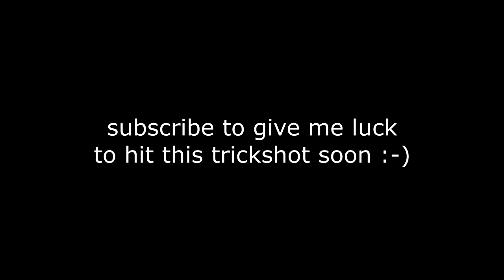No one has gone for this trickshot before...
You've never seen a creative IRL trickshot like this hit before in 10+ years of playing Call of Duty: Modern Warfare 2...

Do you remember Call of Duty Modern Warfare 2 trickshotting? This is what Modern Warfare 2 trickshotting looks like 10+ years later in 2022. In today's video, we'll be trickshotting on the free to play modded PC client of MW2 called IW4X going for Search and Destroy trickshot final killcams with my Twitch viewers in the SnR Servers, and they hit a bunch of insane trickshots with crazy reactions that reminded me of 2012 and the golden days of Call of Duty trickshotting. In this video, I go for a creative IRL trickshot where I throw a Goldfish in my mouth while care package stalling or bouncing in the game.